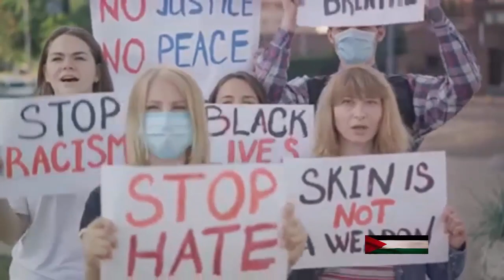Unveiling the Truth: Islamophobia and Racism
About the video:

In this eye-opening video, we delve into the pressing topics of the nationwide protest against Islamophobia in France, the political conflicts in Israel, and the profound impact these issues have on children. Please note that the content is based on reported events and not confirmed facts. Join us as we explore the complexities of these situations and raise awareness.

shorturl.at/yBHJ3
shorturl.at/gtx23